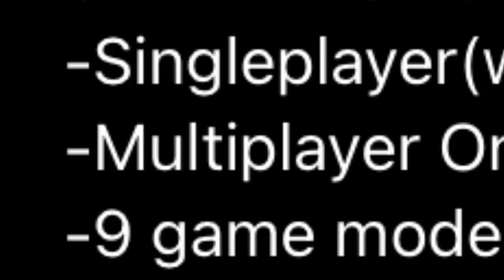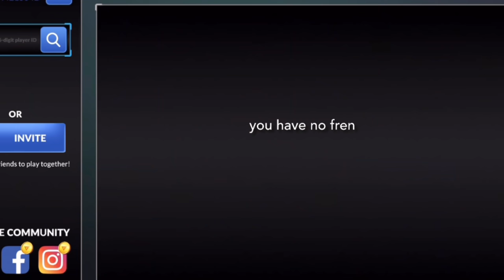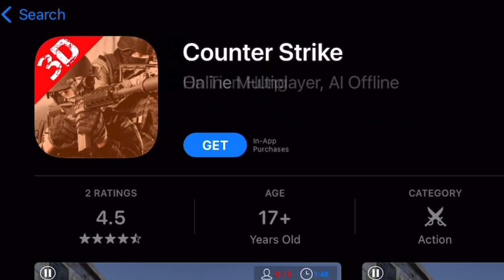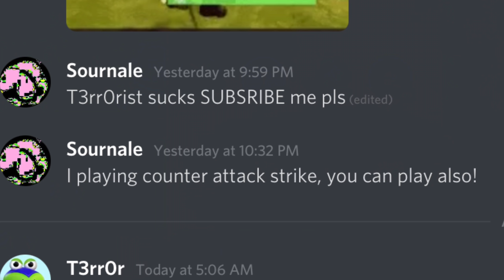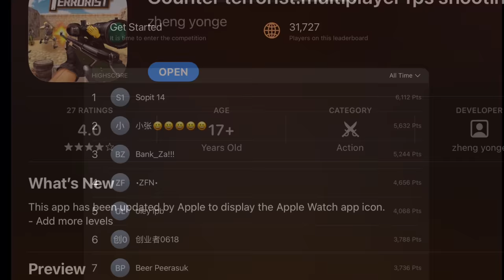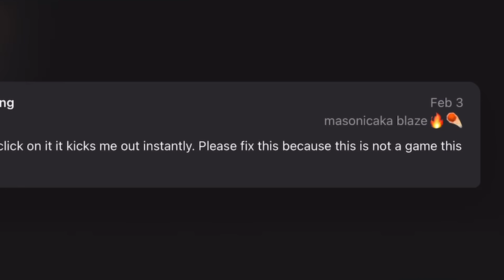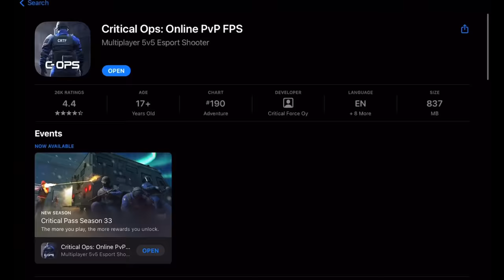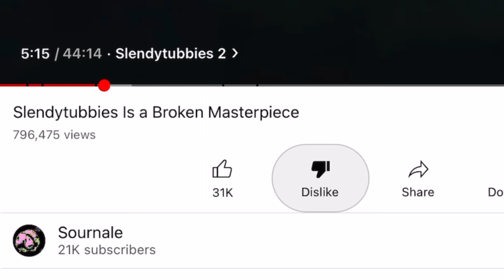HORRIBLE Counter-Strike Clones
In this video, we take a look at some of the many Counter-Strikes clones and knock-offs on the mobile gaming market. Are they any good? Let's find out. Enjoy :)
(I don't know how I made this vide in just 7 days, but I did)
TIMESTAMPS:
0:00 - Overview
1:10 - Special Forces Group 2
6:04 - Critical Strike CS
9:41 - Counter Strike (?)
14:20 - Counter Terrorist: Multiplayer FPS
19:21 - Strike Terrorist
22:00 - Critical Strike CS (Offline)
24:54 - Critical Ops
29:43 -  Conclusion
30:34 - End